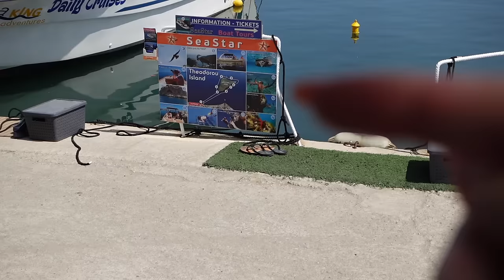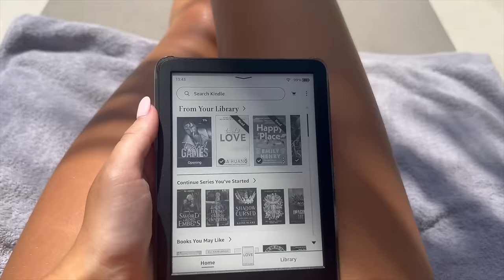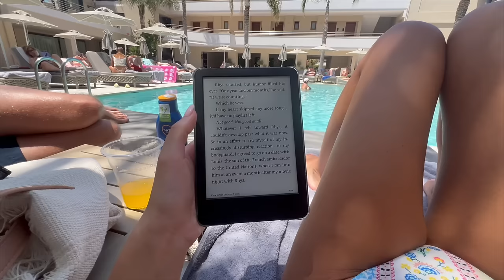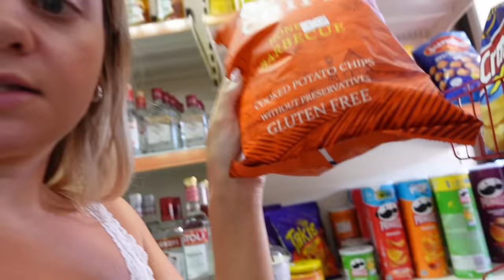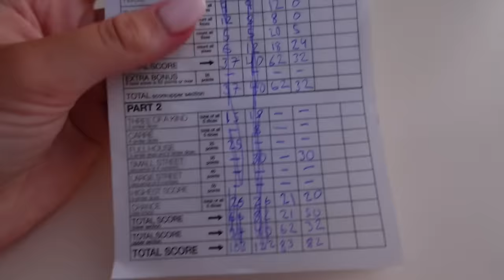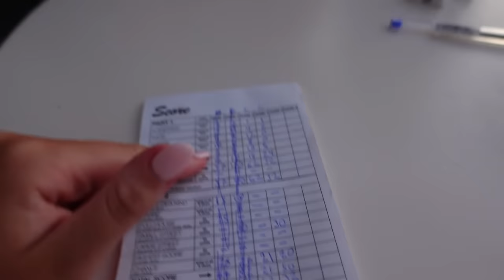SNORKLAR & FIRAR VÅR FÖRSTA BRÖLLOPSDAG | BRÖLLOPSRESA PÅ KRETA